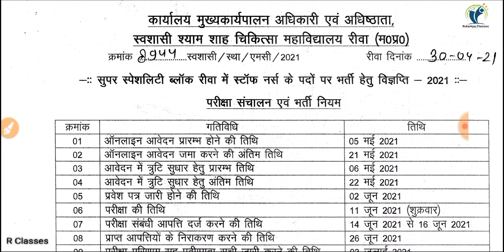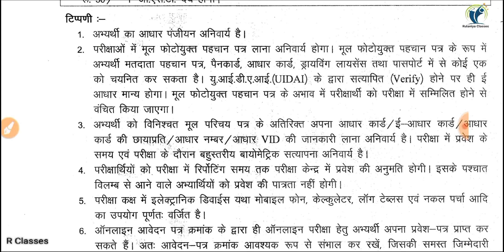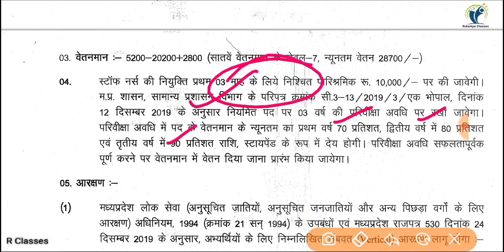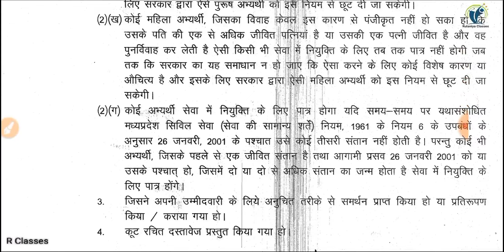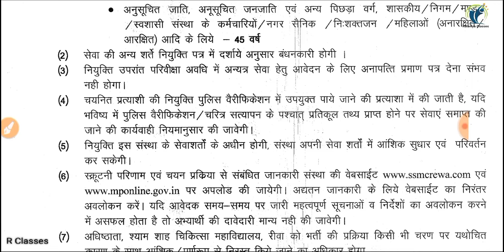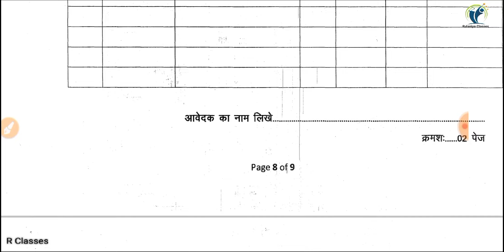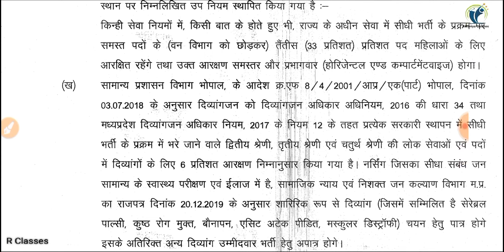Permanent Govt. Staff Nurse Vacancy 2021| Shyam Shah Medical College, Rewa Staff Nurse Vacancy 2021